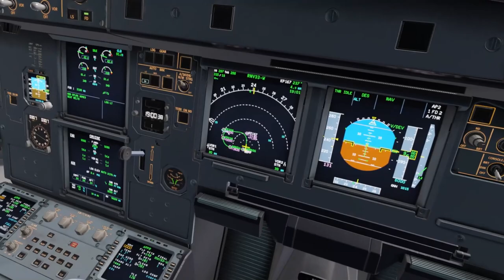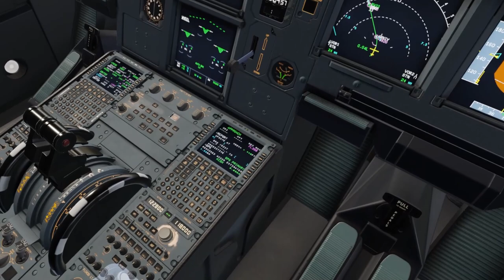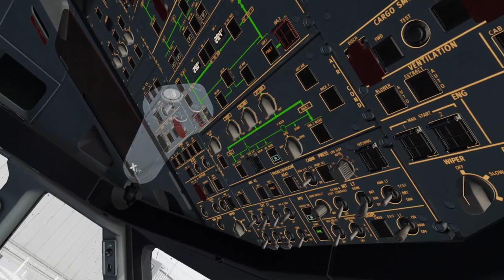X-Plane 12 - 60fps in VR - IVAO - SBKP